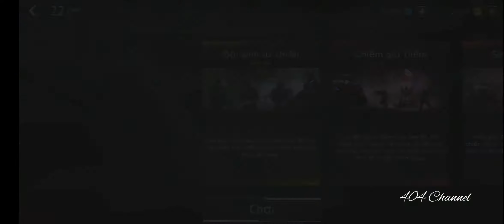Infinity ops #2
Follow me, thanks